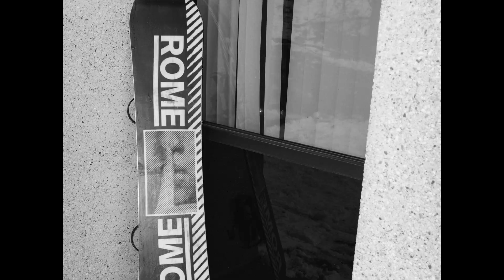Agent Pro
The Agent Pro is our ultra-powerful True Twin designed for full-send freestyle riding. Built on the versatile Fusion Camber profile and backed with press-friendly DoubleKick, the Agent Pro also features Carbon Omega HotRods for next level ollie power. With a SinterSpeed Base for hauling ass through all conditions, the Agent Pro is a team and in-house favorite for park laps and all-mountain mastery.